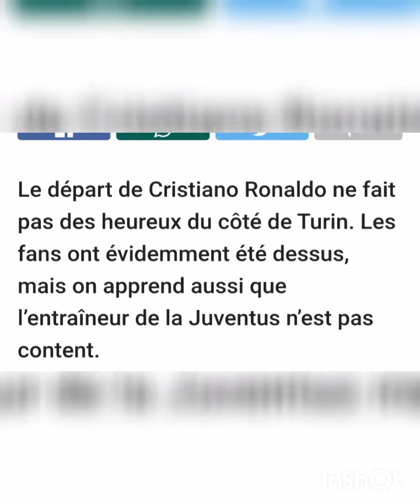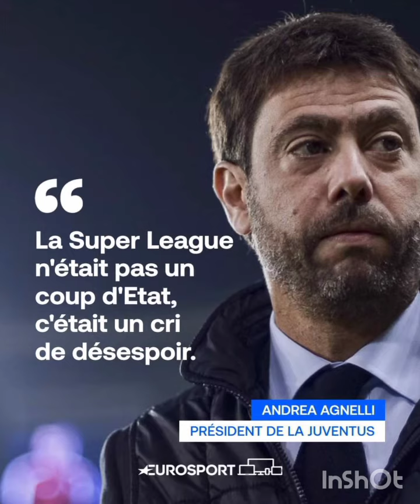Allegri en colère après le départ de Cristiano Ronaldo.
Le départ de Cristiano Ronaldo ne fait pas des heureux du côté de Turin. Les fans ont évidemment été dessus, mais on apprend aussi que l’entraîneur de la Juventus n’est pas content.

Massimiliano Allegri est « furieux » contre la hiérarchie de la Juventus à propos de la décision de vendre Cristiano Ronaldo, selon Il Giornale.

L’entraîneur de 54 ans pense avoir été abandonné par le président du club Andrea Agnelli et le directeur sportif Federico Cherubini.

Les géants de la Serie A ont laissé les Portugais rejoindre Manchester United le jour de la date limite pour un montant de 19 millions de livres sterling et ont fait appel à Moise Kean pour remplacer l’attaquant de 36 ans.